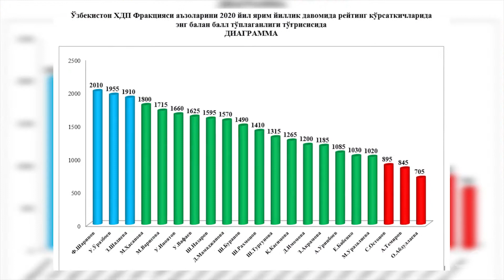ХДП фракцияси аъзолари олти ойлик фаолияти натижаларига кўра мос номинациялар бўйича тақдирланди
Олий Мажлис Қонунчилик палатасидаги Халқ демократик партияси фракцияси аъзолари олти ойлик фаолияти натижаларига кўра мос номинациялар бўйича тақдирланди